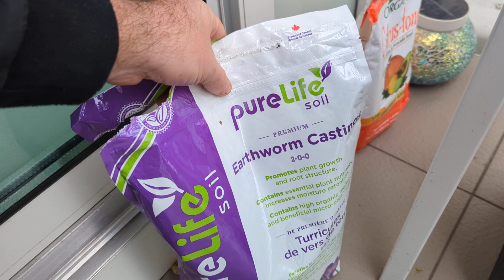Spring Update! Meiwa Kumquat and Lemonade Blueberry added to the Potted Plant Crew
I couldn't be happier that we are now past the final frost of the season. My citrus plants did really well in their pots and I was able to add a couple new additions to the family. A Meiwa kumquat and a Lemonade Blueberry bush.

Some of my plants got an upgrade to a bigger pot. And I added some fertilizer and earthworm castings to start spring off in the right direction.

Let's hope for a sunny summer here in the rainy capital of Canada.